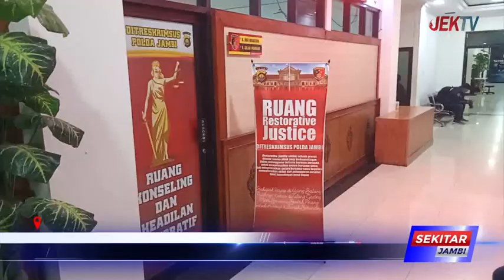PEMKOT JAMBI CABUT LAPORAN SFA DI POLDA JAMBI